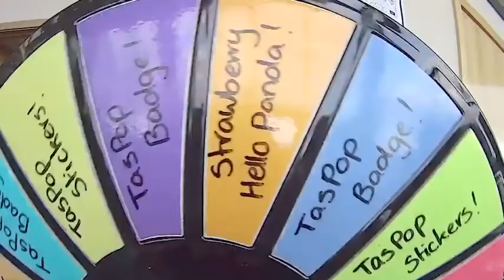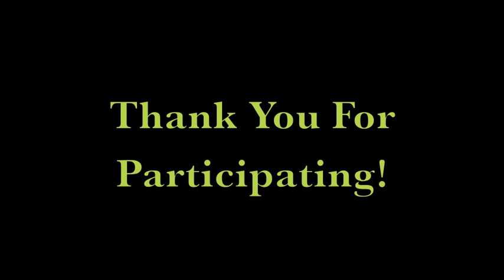AICon 2018 Day 1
Cosplay Reel from Day 1 AICON 2018.

This year the theme was Supernatural. Lots of awesome people this year!

Song: Take This City by Everfound